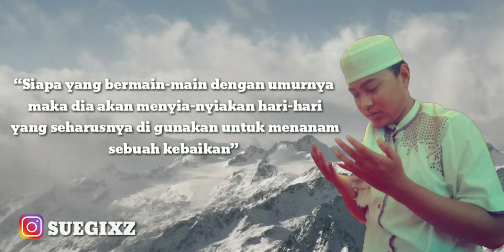Status WA islami Kalamun